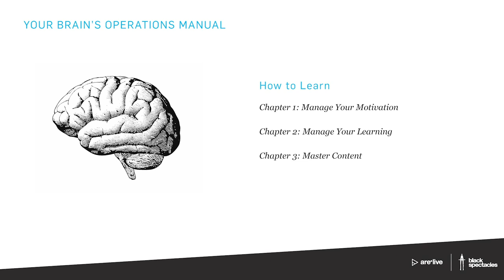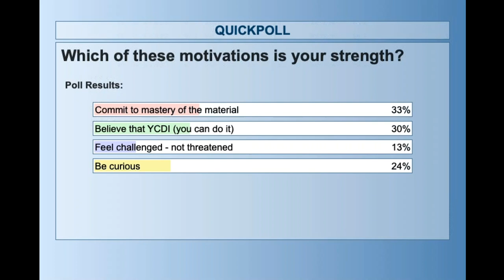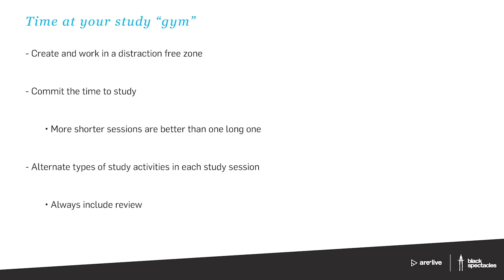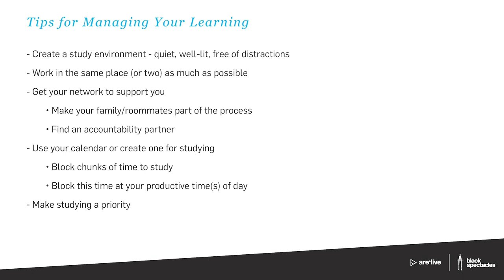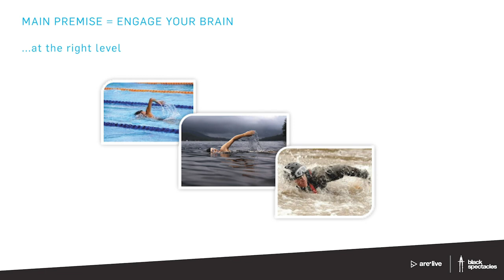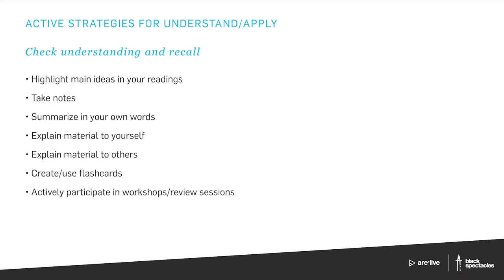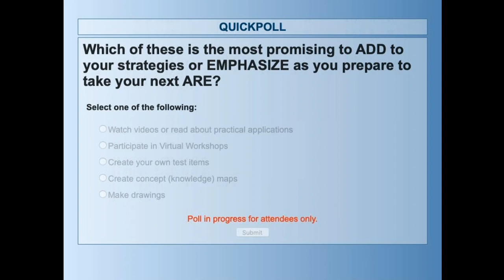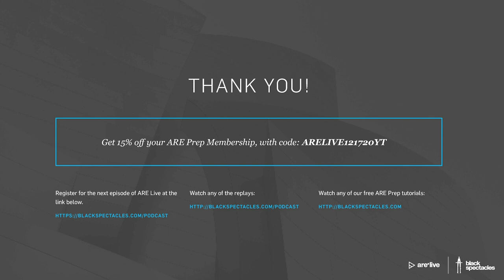ARE Live: Study Strategies for Passing the ARE 2020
We are speaking with a learning expert on the best study tactics and strategies to help you pass the ARE. While focusing on the content and material is important, making sure you’re using the right methods and motives to retain that information is a really vital component to your studies.